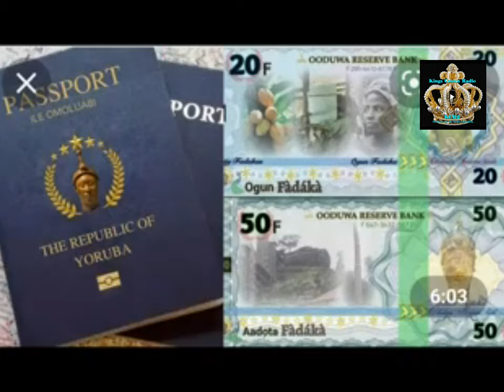YORUBA NATION NOW! by: Diya Ojo...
Oluwadiya Ojo hails Yoruba Nation.

Support campaigns for YorExit and sovereignty for motherland.
Frowns at the systematic invasion/influx of foreign Jihadists into Yorubaland. Condemns killings, kidnappings and maiming of innocent Yoruba people.

"The best way to fight an alien and invasive culture, is to embrace your own. Hence, the need for Yoruba Nation."

"When Kings lose direction, they become servants. Some leaders have misled us. Reason why we are where we are today."

"When the rhythm of the music changes, the dance step must change also. The calls for constitutional change and Regional governance had been neglected severally hence, the need for a Yoruba Nation."

"It's better to eat mushrooms in freedom than to eat meat in slavery. Yoruba indigenes have suffered economic impoverishment and subjugation for too long a time through deprivation of basic needs."

(Posted by: Concerned Citizen)

Media Link:
Kings Crown Radio Kcr2